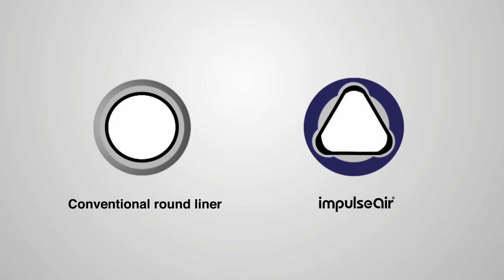Impulse Air animation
Impulse Air is supported by independent testing and farm trials. Long term test results also show: Reduced mastitis, Lowers somatic cell count, Improved milk quality .